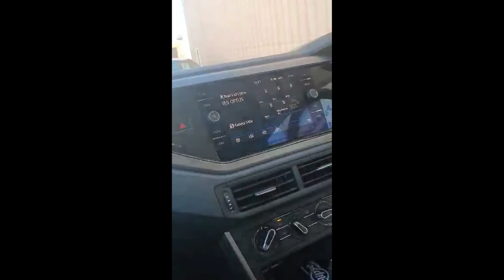DaDogFrog's 1v1 Overwatch High Stakes Overwatch Video Game Bets! Episode 1! Karaoke! Ft. Blairness95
Yeah I know it's weird that we didn't even argue at length when the winner was decided, it's because we're gentlemen and totally not because the loser was emotionally drained due to the fact they're a LOSER!

Workshop code until it expires i guess: 8C5J1E